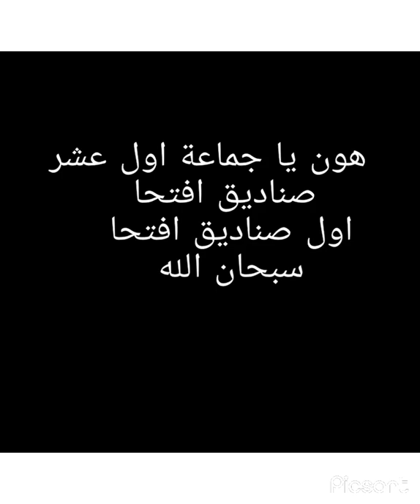اول عشر صناديق افتحا حظي خرافي Shorts#haidara